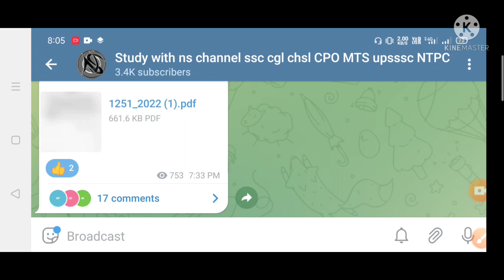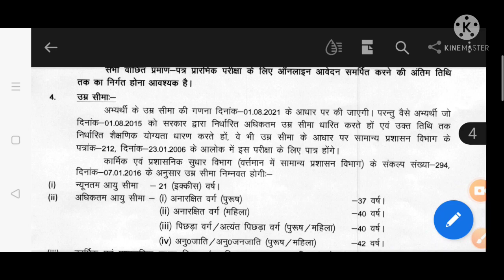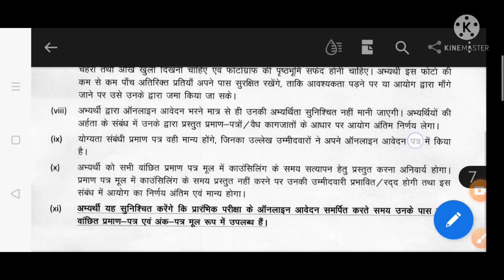BSSC CGL 2022 Notification Released 2100+ vacancies full detail